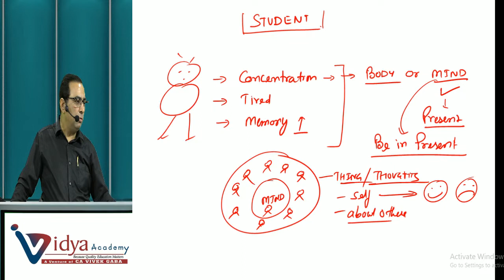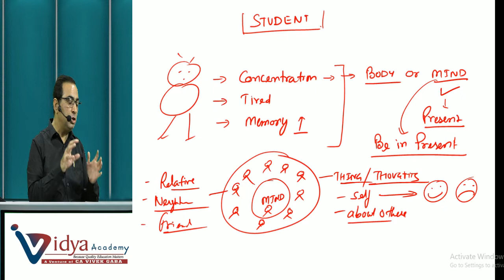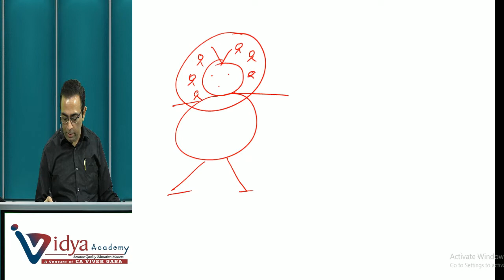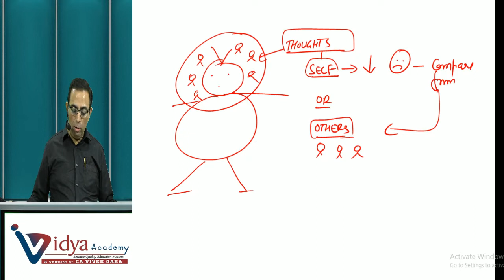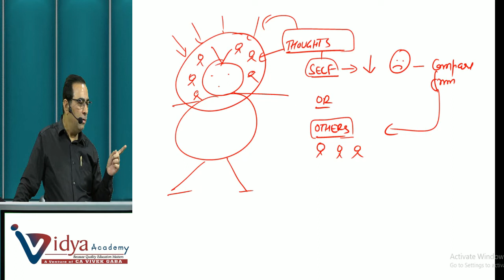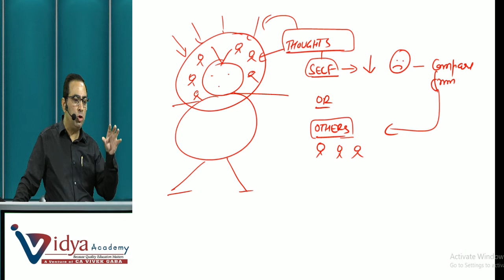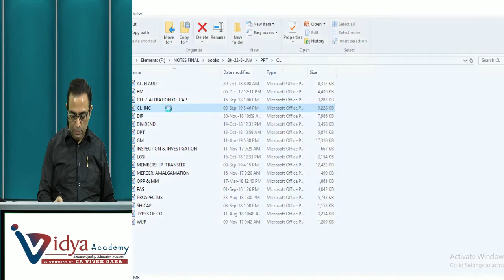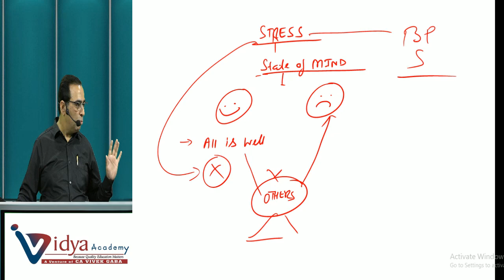Life Management I Concentraion Problem in Studies I by CS Sanjeev Sapra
Hello Students